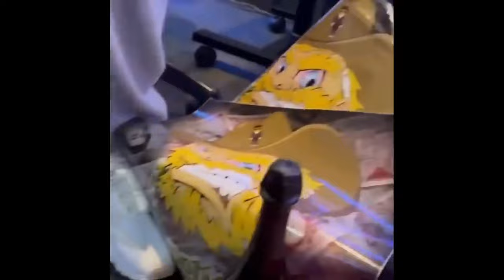Jordan ft. Potter Payper - Purple Pain (2024)